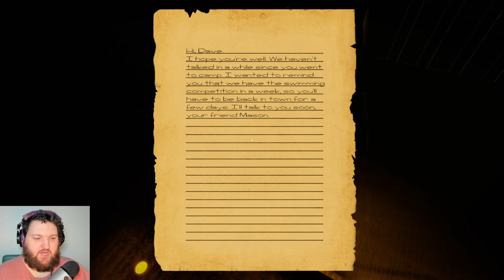The Whistle Gameplay - This campsite gets 1 star!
If you're going to go to a campsite you should accept that you'll probably never leave!

Outro: Dj Quads - Cruise Around